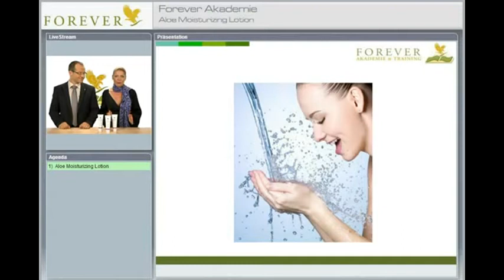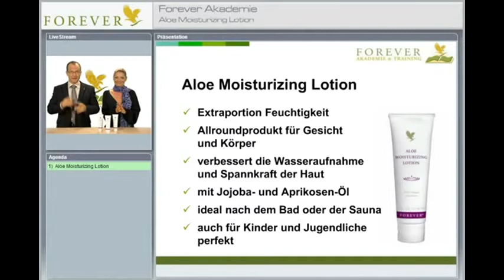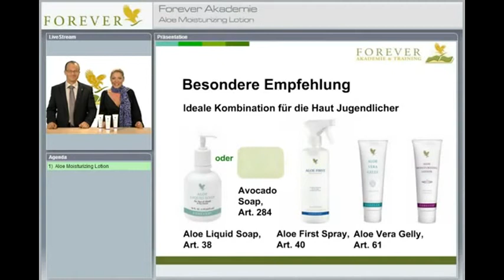Aloe Moisturizing Lotion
Die extra Portion Feuchtigkeit mit dezenter Duftnote für Gesicht und Körper. Besonders geeignet für feuchtigkeitsarme Haut. Gleicht erste Fältchen durch seine effiziente Kombination von Aloe Vera mit Elastin aus, Collagen, Jojoba- und Aprikosen-Öl aus.